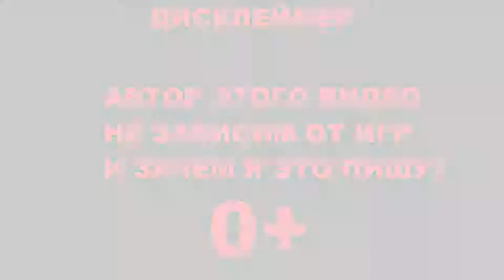Craft The World - Люк, Я твой отец!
Экипаж благополучно приземлился на не изведанную планету! На борту была только девушка-гном! Хорошо у неё был бластер для защиты, кирка и топор! Постепенно колония начала увеличиваться,  поселение росло! Потихоньку обживаемся, изучаем территорию! Ждём новых Звёздных Войнов!

Жаль это бета тест, обновление в стиме почему-то не прошло, как будет, сейв бета теста пропадёт! И будем начинать всё заново!

В стиме на эту игру есть пока что два мода!